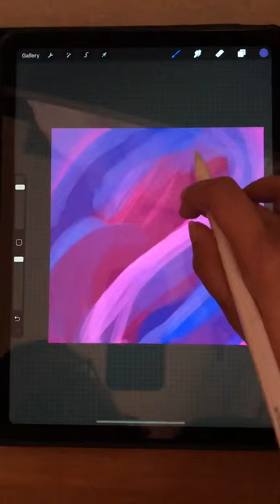Satisfying Fluid Art - Digital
Enjoy satisfying acrylic fluid art pour done digitally.